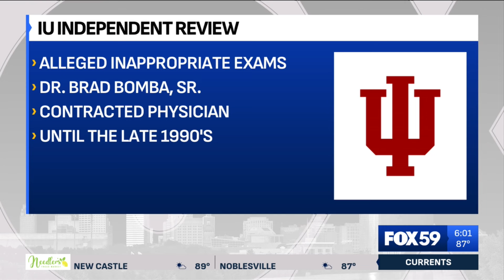Independent review: Former IU contracted physician accused of inappropriate touching, behavior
Dr. Brad Bomba, Sr. is accused of inappropriate behavior during his time at IU.